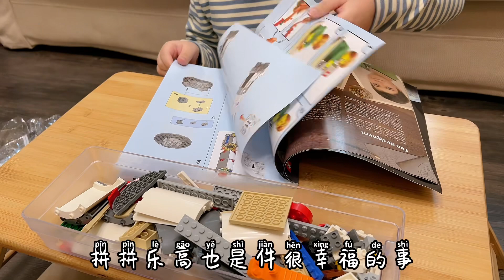香港颱風天｜宅家做一碗熱氣騰騰的雪菜肉絲粉｜幸福就是這麼簡單